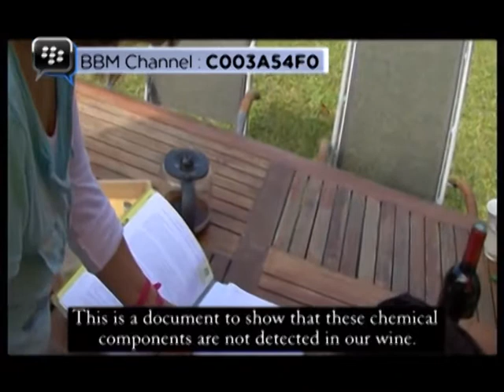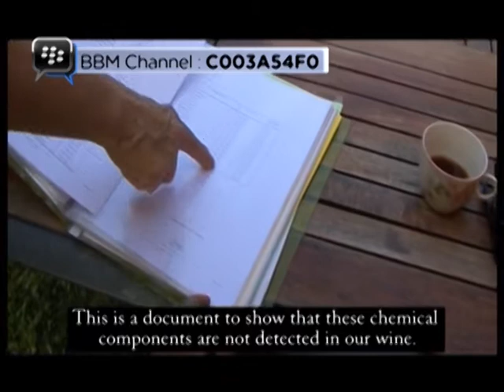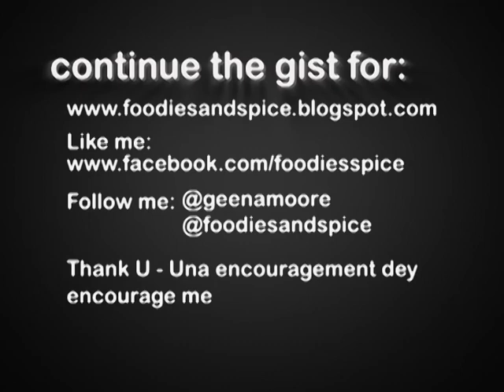Foodies and Spice: Fish Fillet with French Dressed Salad